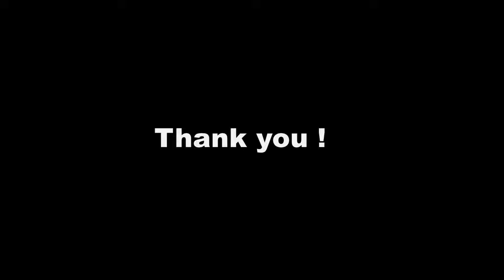Cherry Blossoms in Bengaluru ? what turns bengaluru pink ?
Beautiful Japanese cherry blossom and Bengaluru's very own trumpet trees .